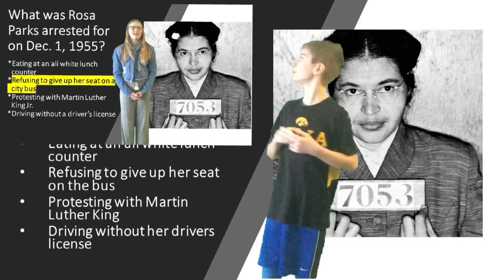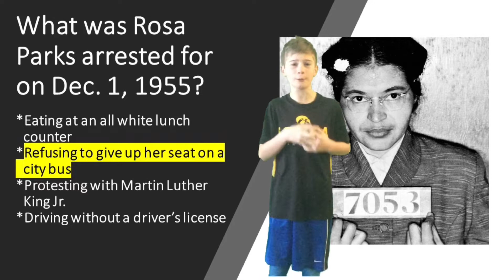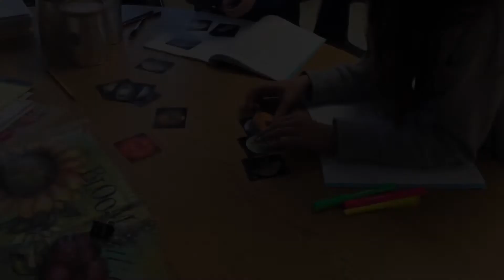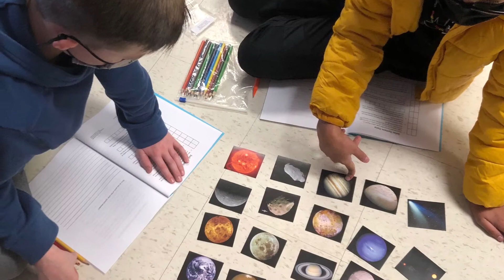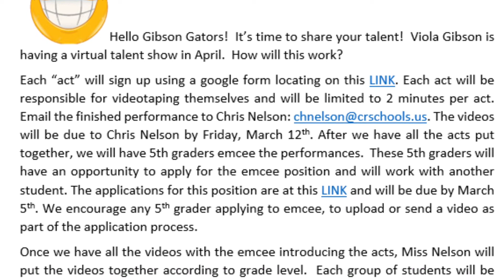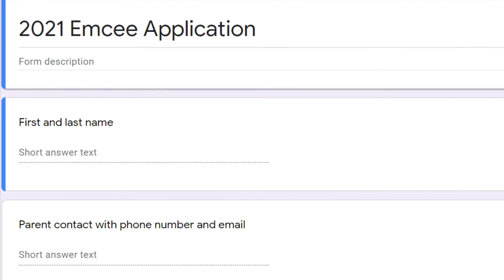Weekly Announcements 2/15/21